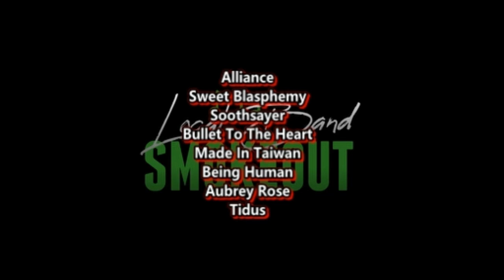BUNOT TO THE FINALS !? Roland Abante - I Will Always Love You - LIVE ON AGT QUALIFIER ( Reaction )